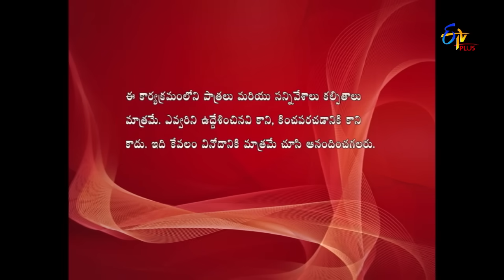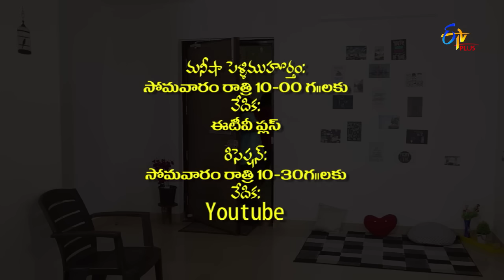Ammai Cute Abbai Naatu | Amee-Thumee | Web Episode 116 | ETV Plus